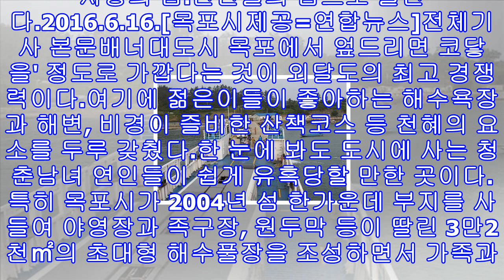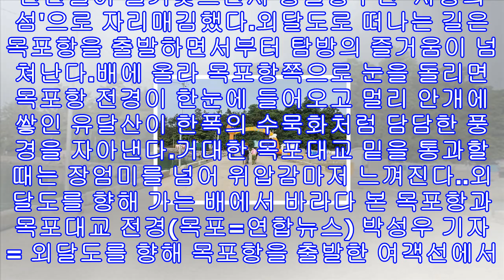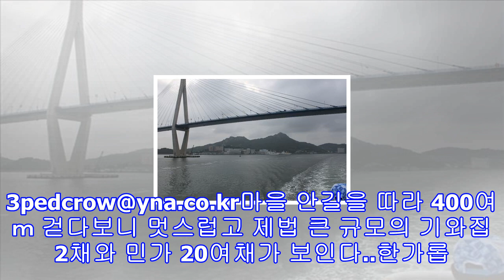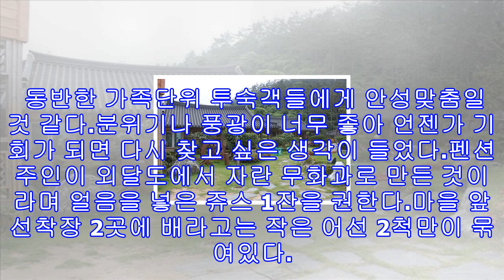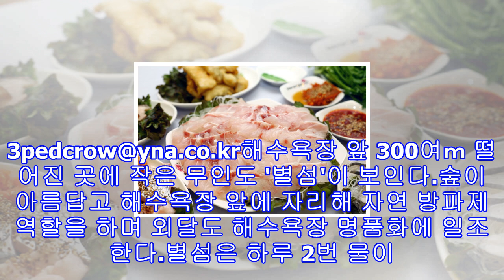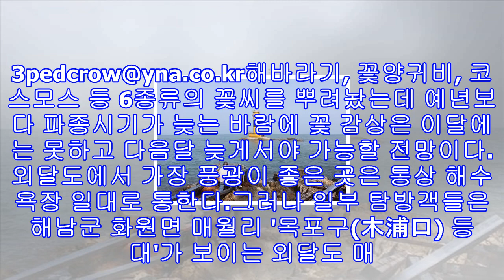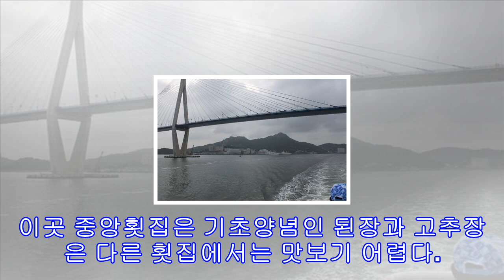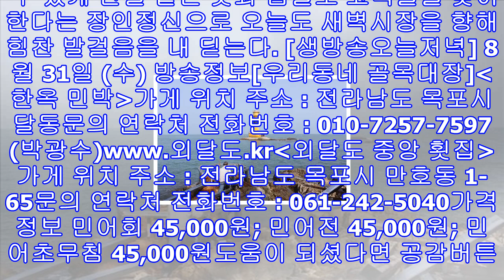'생방송오늘저녁' 목포 외달도 민어골목 33년 전통 ‘중앙횟집’ 한옥 민박